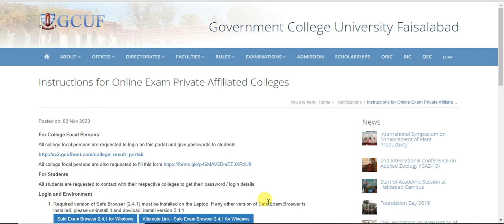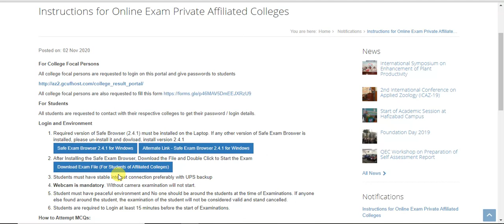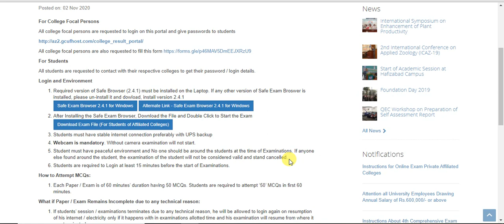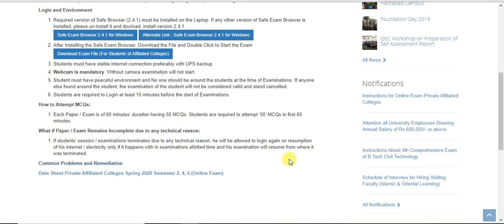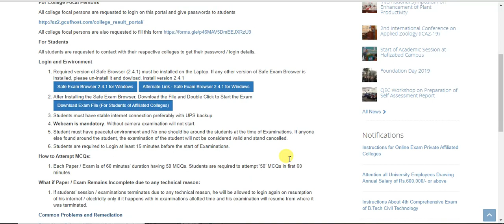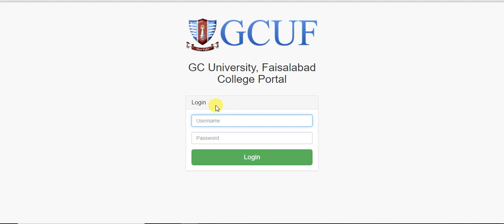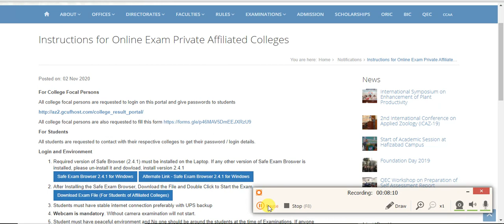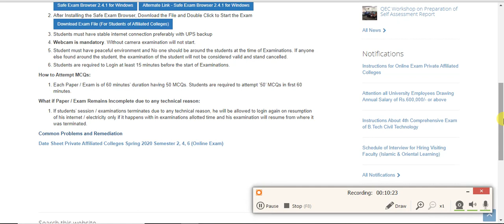GCUF ONLINE EXAM Affiliated Colleges Don't Repeat That Mistakes| Final Checklist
GC University exams 2020 official news
GC university online exams news 2020
GC university exams 2020
GC university latest update about exams 2020
GC university announced BA BSC
new exams date 2020
GC university Faislabad exams 2020 GC university ba bsc part 1 annual exams 2020 date
BA exam 2020 GC university exams date 2020
bsc exams date 2020 GC university
GC exam postponed
GC Exams Latest News 2020
GC Papers News 2020
GC Exams Cancel News 2020